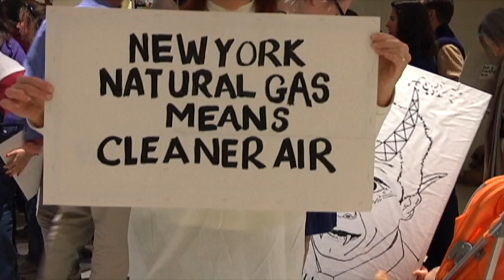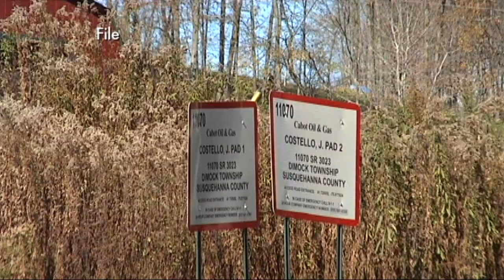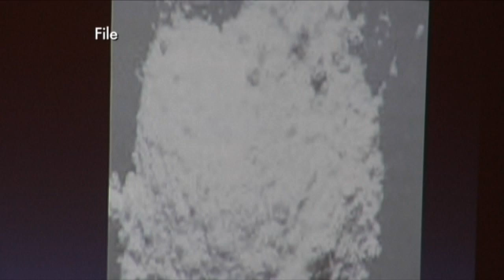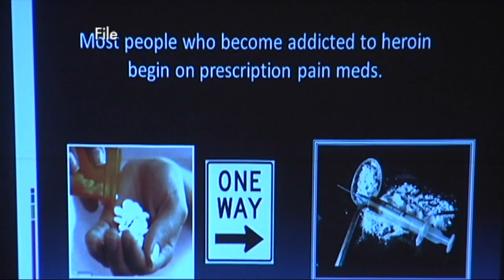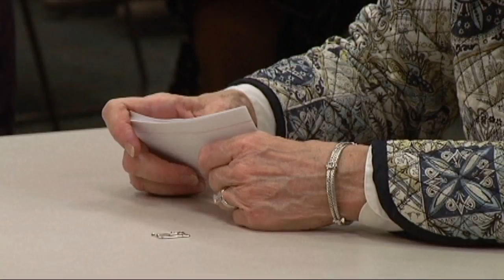Greg Michael's Southern Tier Round Table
Greg Michael host's a discussion about important issues to the southern tier on Fox 40.

Greg's guest's are Professor Doug Garner, and Bob Joseph.

The show is formatted for commercial breaks so there will be a brief pause in between each block.